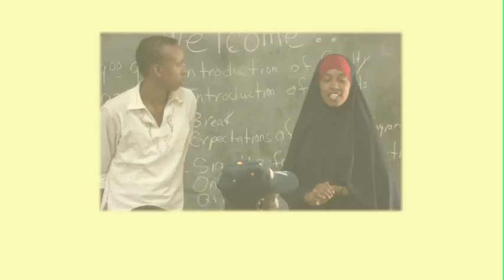Jesuit Commons: Higher Education at the Margins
Gonzaga's Dr. Mary McFarland discusses the importance of her newest mission-centered venture: bringing higher education to refugee camps. This video was a joint venture between Dr. McFarland, Prof. Dan Garrity and Broadcasting major Mandi Price.